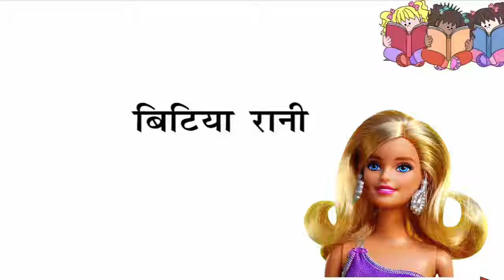Bitiya Rani | बिटिया रानी | Hindi Rhyme For Kids | Junoon Kids TV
Best Hindi Poem For Daughter "Bitiyan Rani" By Junoon Kids TV
बेटियों पर हिंदी कविता "बिटिया रानी"